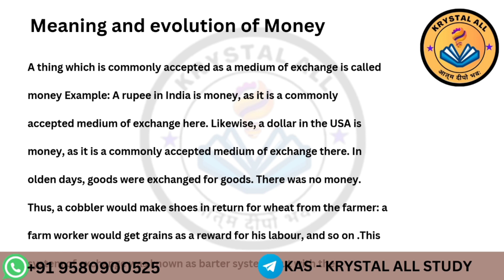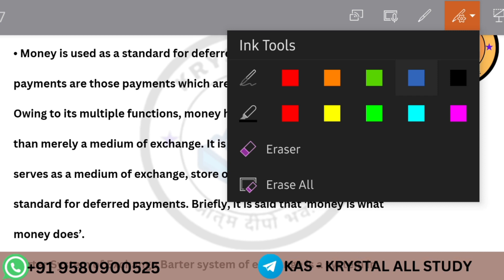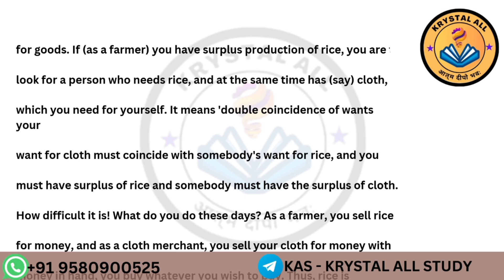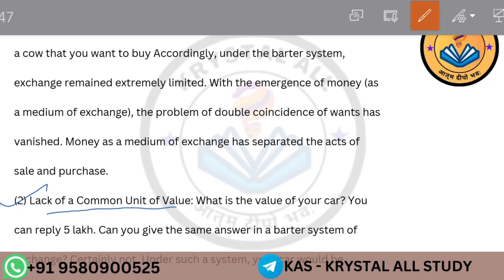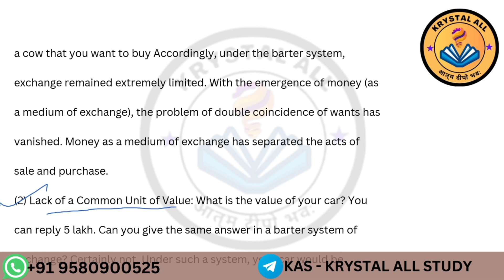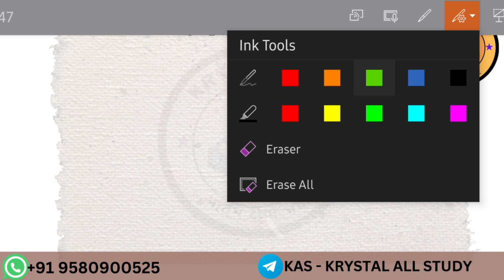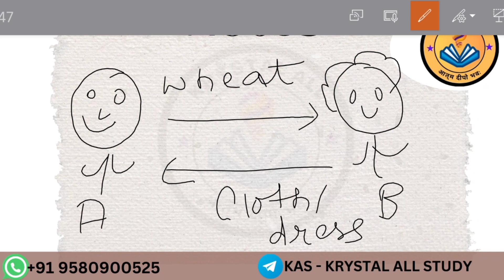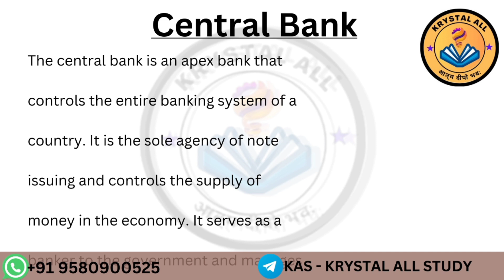Economics | Money and banking| Cuet preparation| krystalall Lecture 5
Lec 5 | Part 1 | Economics| Money and banking| Cuet preparation| krystalall.

By: Khyati Ma'am
krystalall channel